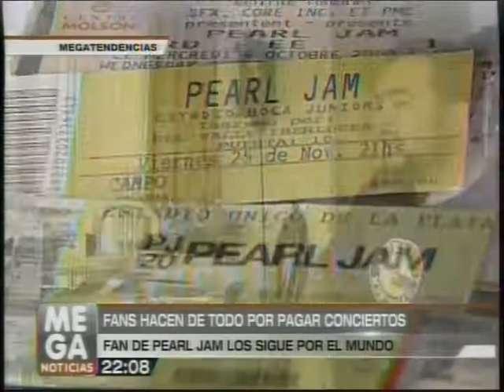FANS GRANDES CONCIERTOS MEGANOTICIAS CENTRAL31 07 2012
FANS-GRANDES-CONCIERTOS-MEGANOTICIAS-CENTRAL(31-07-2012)